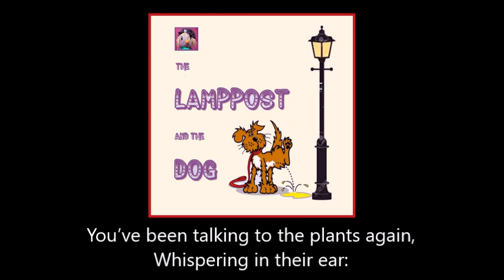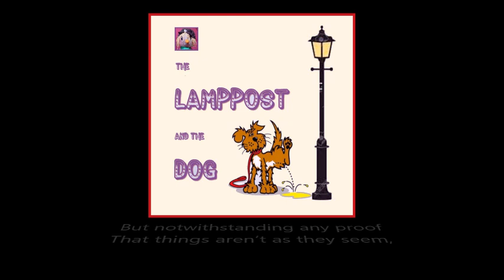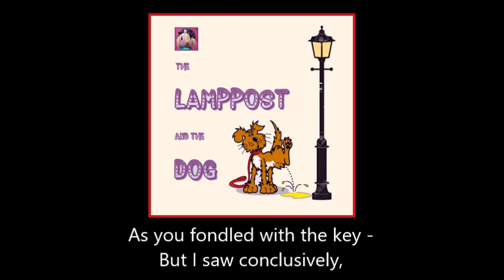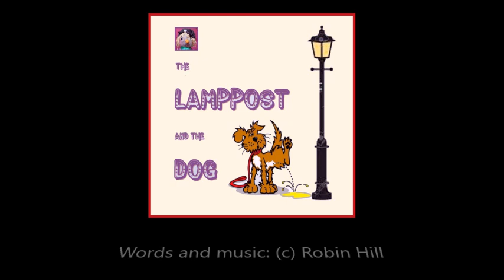2308 Maybe You Don't Love Me Anymore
MAYBE YOU DON’T LOVE ME ANYMORE

From the collection "The Lamppost And The Dog"

You’ve been talking to the plants again,
Whispering in their ear:
You thought I wouldn’t hear,
But I heard you loud and clear;

You’ve been meeting with the dog again,
Long walks in the wood,
Much longer than you should,
Too long to be good;

Maybe my suspicions are off beam,
But notwithstanding any proof
That things aren’t as they seem,
Conclusions stand inexorable,
The logic has no flaw:
And maybe you don’t love me anymore.

You’ve been flirting with the car again,
You thought I wouldn’t see,
As you fondled with the key -
But I saw conclusively,
You love it more than me.